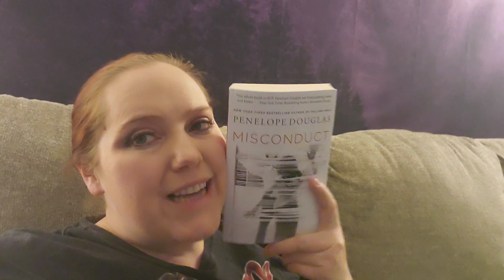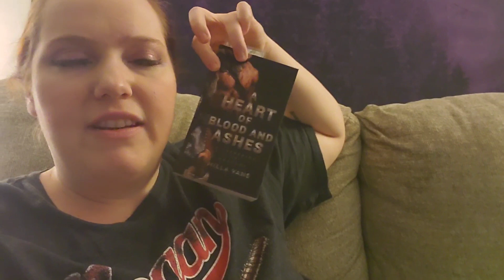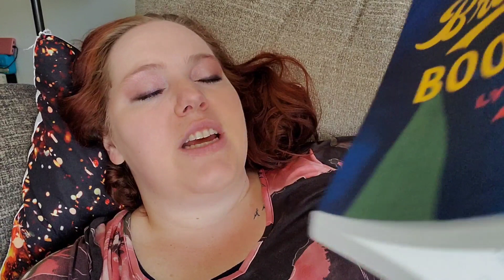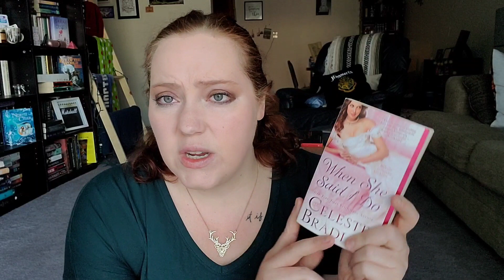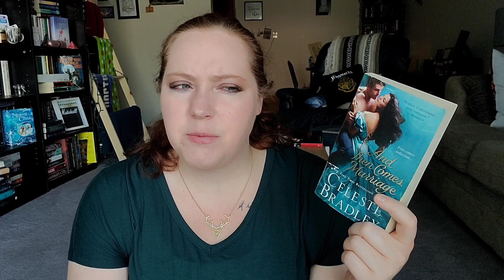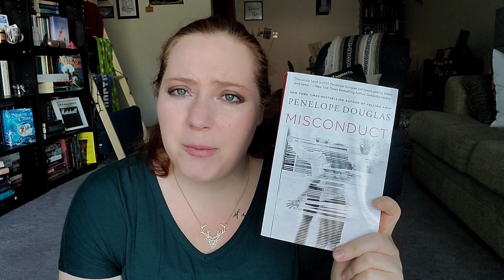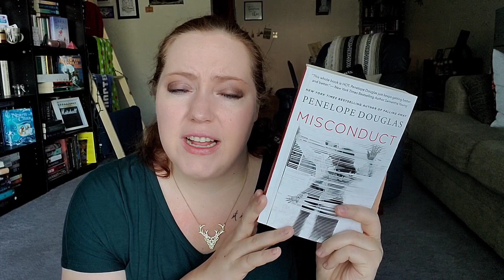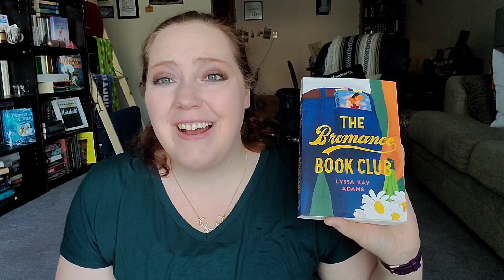Romance Takeover Reading Vlog | April 3rd-5th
Make sure to check out my Discord if you want to chat with me anytime!

*About Me*

Hi! My name is Jenn! I started this channel in April of 2018 to meet bookish-minded people and be nerdy with them. I live in Fargo, ND and it is a wasteland. Booktube is how I connect and make new friends.

XOXO,
Jenn

Jennifer Marshall
1455 32nd street #6488

 Rating System:

            5*   This book gave me all the feels!

 4*    This book was very good.

  3*   I didn't hate it. It was worth the read.

  2*   This book maybe wasted my time.

 1*    I hated it, and it definitely wasted my time.